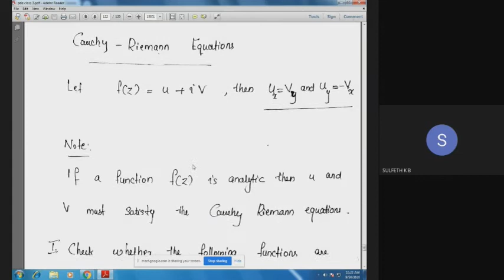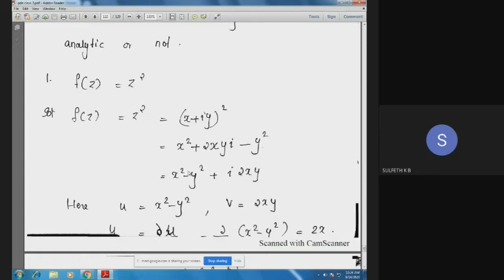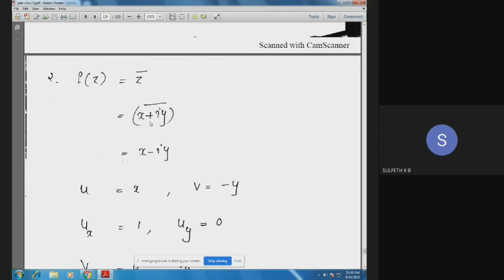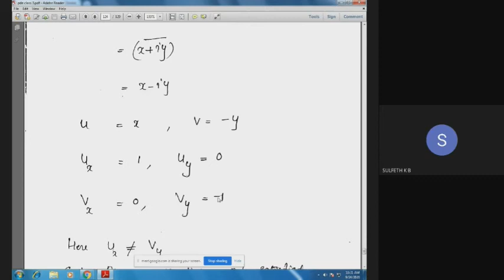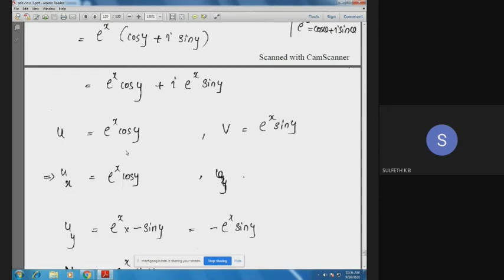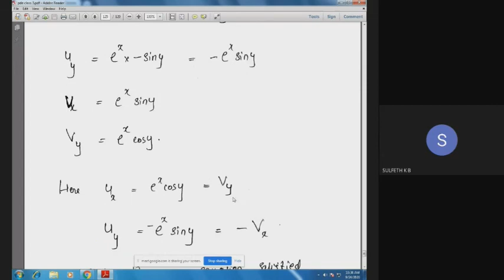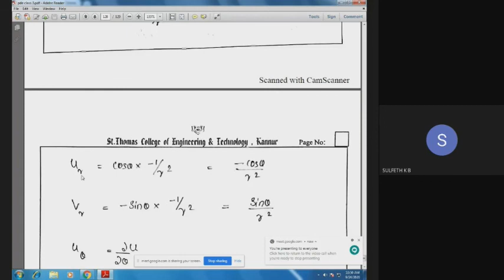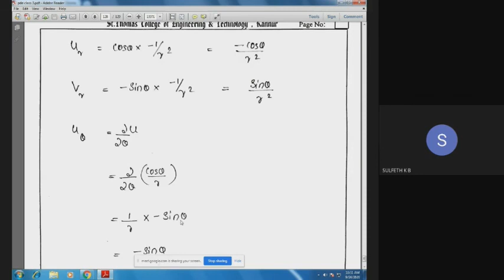STM_ME2_MAT201_module3_part4_24/9/2020